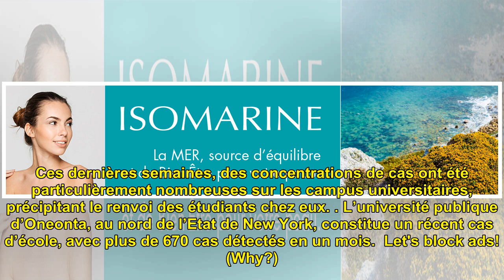Sept morts, 177 personnes infectées: comment un mariage devient un "ultra-propagateur" du Covid-19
Sept morts et au moins 177 per...